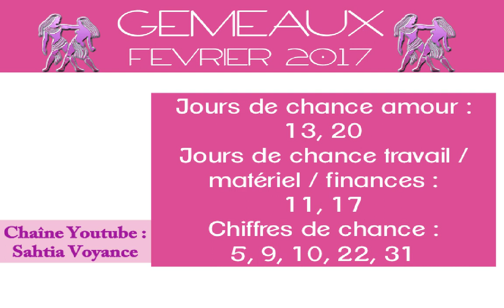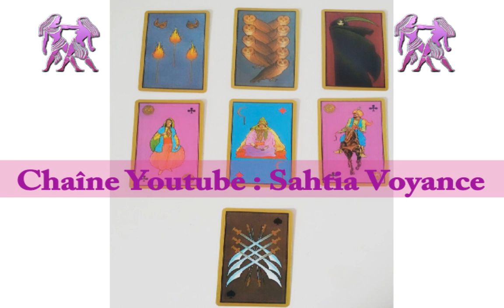🔮TAROSCOPE VOYANCE ♊GEMEAUX ♊FEVRIER 2017 : ENVIE DE CHANGEMENTS !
GEMEAUX  : SOLEIL / ASCENDANT / LUNE

Vos prévisions astrologiques par le Tarot persan pour le mois de Février 2017 avec Sahtia, médium et voyante.